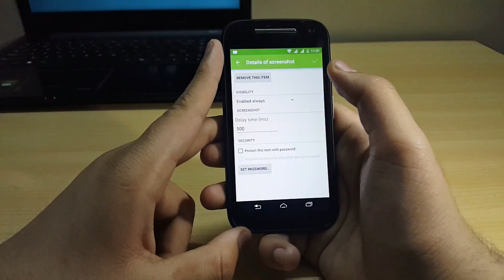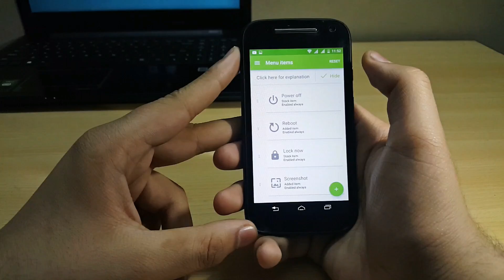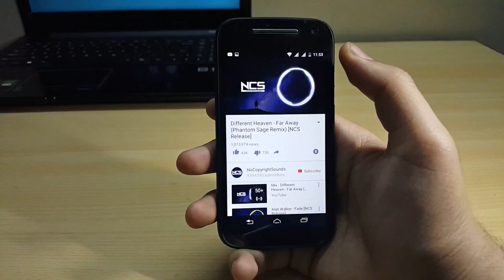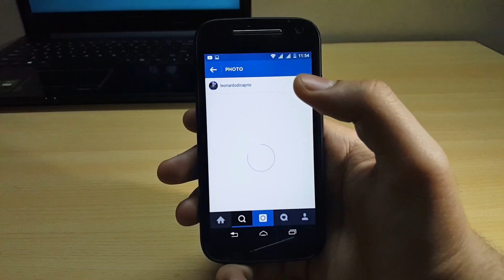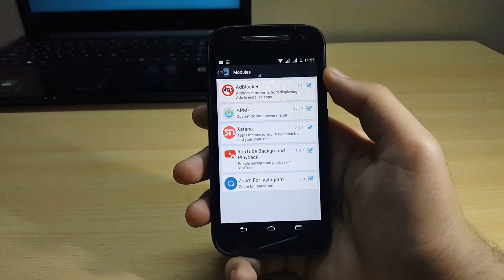Top 5 Xposed Modules for Android Oreo 2018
My Top 5 Xposed Modules for Android M
Name of the Modules -
1) AdBlocker
2) APM+
3) Xstana
4) YouTube Background Playback
5) Zoom For Instagram